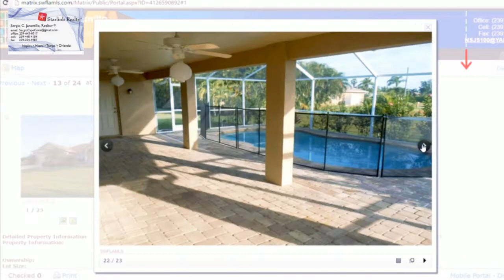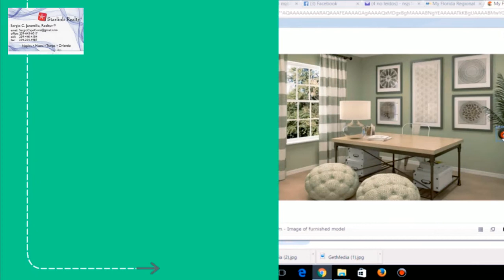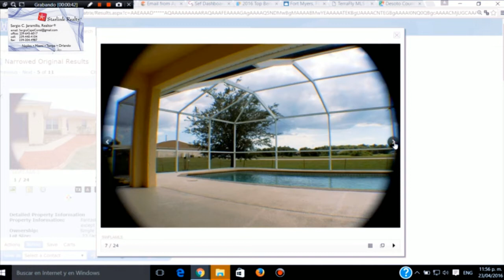la casa de sus suenos la que quiere sus hijos su familia Sergio